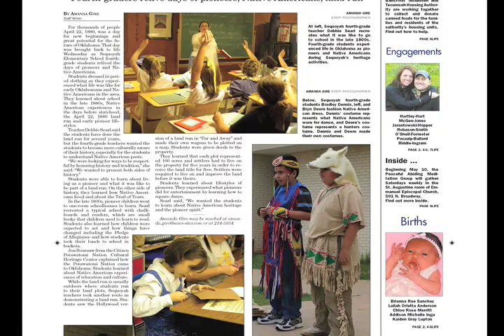American made, Czech pride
Prague's 2008 Kolache Festival May 3.